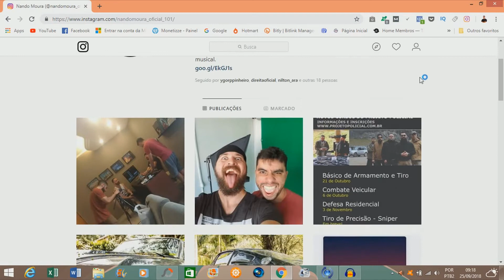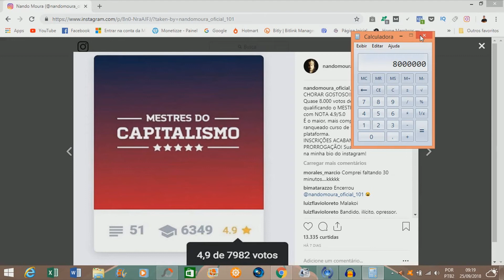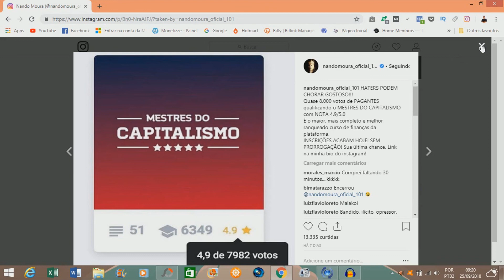Nando Moura Ganhou 8 MILHÕES Na Hotmart Com O MESTRES DO CAPITALISMO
Nando Moura é um grande influenciador digital aqui no youtube, seu canal conta com mais de 2,5 milhões de inscritos em 2018 e vem crescendo absurdamente ao longo do tempo. Seu novo curso chamado de mestres do capitalismo teve mais de 8.000 pagantes em pouco mais de 2 dias de inscrições abertas.

⛔ Tem dúvidas sobre Marketing Digital? Me chama no Whatsapp (basta clicar no link)